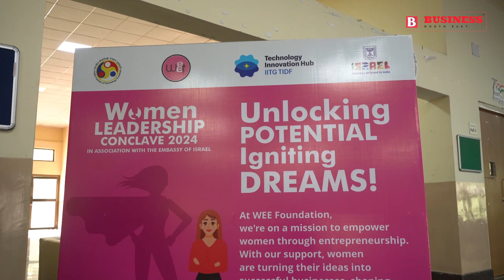Latest News Update in Flash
১) ১৫ জুলাইলৈকে অসমত মাছ ধৰিব নোৱাৰিব

(২) উত্তৰ-পূবত পাম তেলৰ উৎপাদন বৃদ্ধি কৰাৰ পৰিকল্পনা প্ৰকাশ কৰে পতঞ্জলিয়ে

(৩) উত্তৰ-পূবে ইজৰাইলৰ প্ৰযুক্তিৰ লাভ উঠাব পাৰেঃ ৰাষ্ট্ৰদূত গিলন